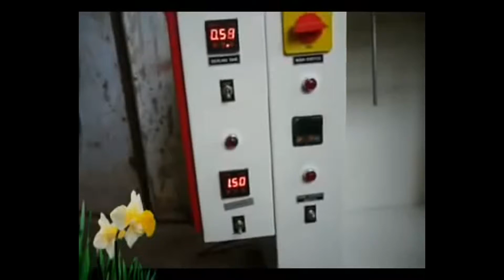PFA CD 375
EEWA produces fully-automatic direct heat Sealer designed for packaging applications, small
quantity and occasional sealing applications. Accurate temperature controller controls, sealing
temperature of upper & lower jaws for strong, attractive water tight seal. These machines seal all
types of laminated films in wide variety of thickness and are also suitable for making empty
pouches. Every pneumatic machine are provided with air cylinder, air filter, oil lubricator, and air
gauge with suitable capacity and proper range.

• FULLY AUTOMATIC HEAT  SEALER MACHINE

Eewa Engineering Co. Pvt. Ltd. is a leading Heat Sealing Machinery manufacturing Co From India. Exports More than 60+ countries (up to 2010).
We manufactured Customized/tailor made type Heat Sealing machines. We make Impulse & Hot Bar Type Heat Sealing Machines. We also have logical Based Heat Sealing machinery. We make machinery for PU, PA, PE, EVA, PVC, Multilayer, EV-OH , PP & many unlimited materials.